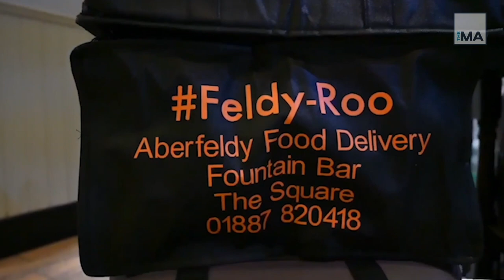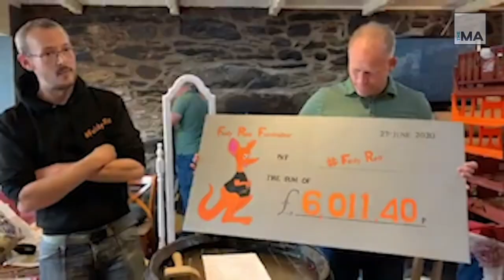Great British Pub Awards - Greene King Pub Hero